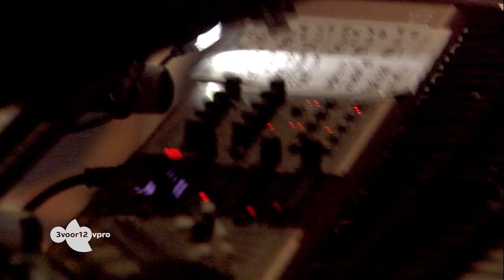Millionaire - Live at Best Kept Secret 2017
16/06/2017

1. I'm not who you thing you are 00:00
2. Champagne 05:06
3. Little boy blue 13:58